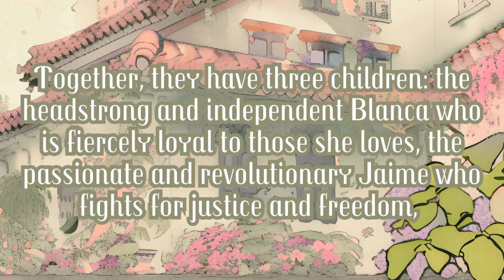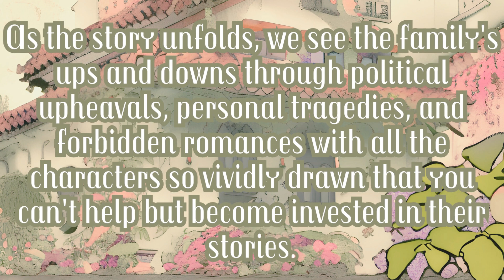The House of the Spirits booksummary by isabelallende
Discover the magic and mystery of Isabel Allende's 'The House of the Spirits' in this captivating short video that explores and summarizes one of the greatest works of Spanish literature.